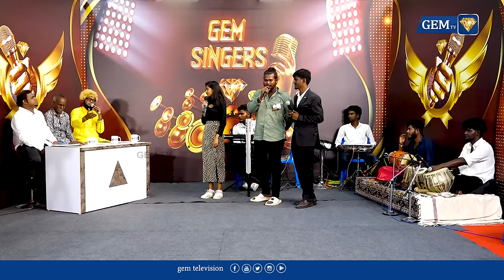இன்னைக்கி வேற மாறி இருக்கும் போலயே ! Vangal Pulla Vicky| Saravedi saran | So Maja Muthu |Gem Singers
LCN NUMBERS: -
TAC TV : 137
TCCL : 121
VK Digital : 98
Aadhaar Digital Vision: 188
JAK TV : 70
Akshay cable : 145
CTN : 133
U Digital ( Tenkasi )- 533